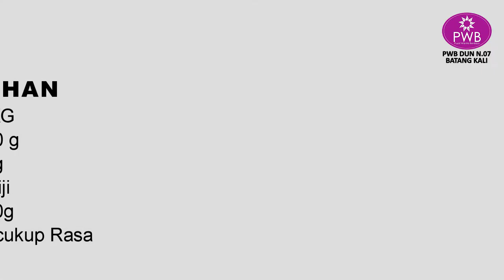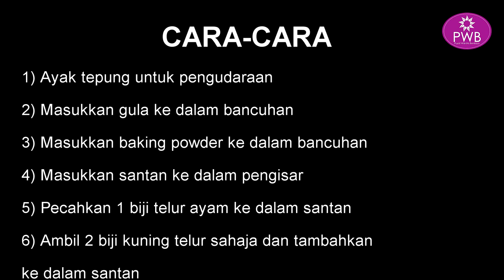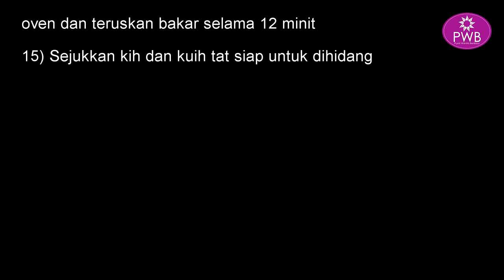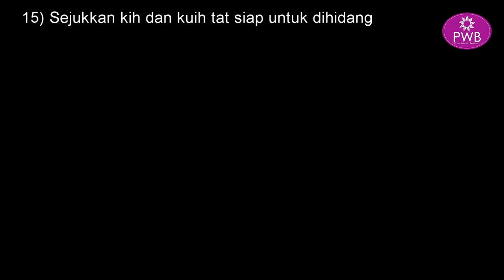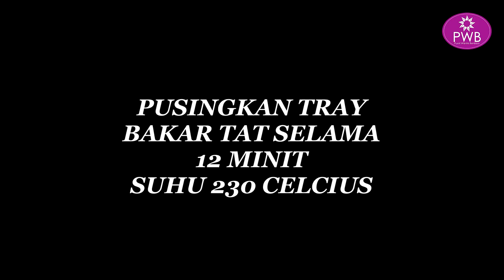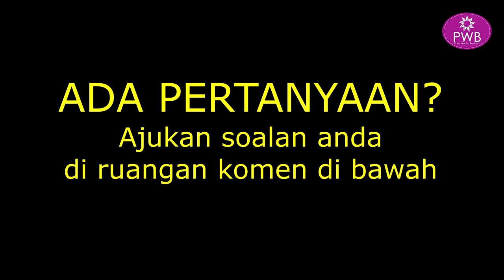DEMONSTRASI MEMBUAT KUIH TAT BENGKULU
Pada 18 Julai 2021, PWB DUN Batang Kali membawakan khas rakaman video buat wanita di luar sana bagi mempelajari teknik-teknik pembuatan kuih tradisional masyarakat Sungai Choh iaitu kuih Tat Bengkulu